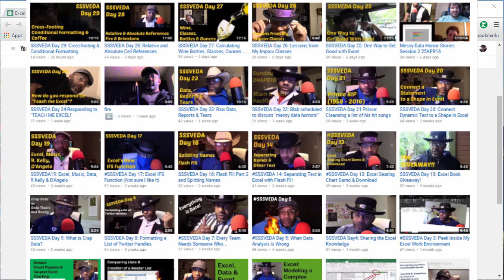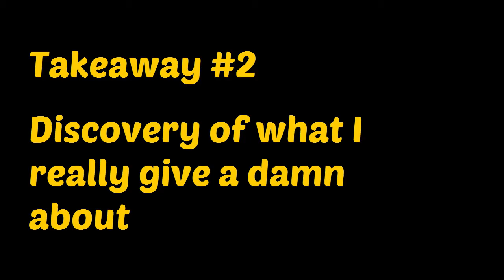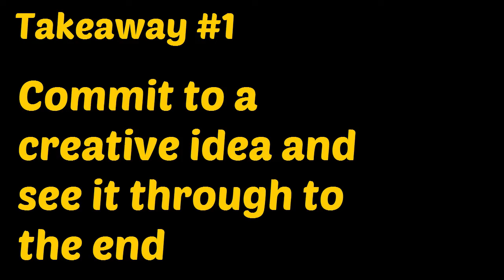SSSVEDA Day 30: Last Day, Thank Yous and Lessons Leaerned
SSSVEDA 2016 has been great. A lot of good content was created. I've appreciated the comments, support and feedback. So, here's a video thanking y'all, and sharing lessons I learned.

LESSONS
-  A project like this reveals what a person gives a damn about. Being committed to something like this isn't something you can phone in. So, whether it's conscious or not, sticking with this is discovery of what matters in regards to content, style, and the medium.

-  Commit to a creative idea and see if through.
The days that I missed were because I had so many creative ideas and kept thinking of more and more and more.

I think my best videos happened when I went all-in on an idea and had fun.

Please. Let me hear from you. Let me know what you'd like to see. I don't want to be the only one having fun.  :)

Guerrilla Data Analysis 2nd Edition